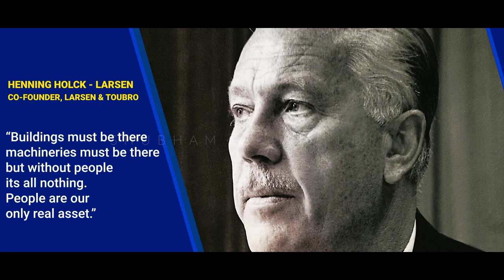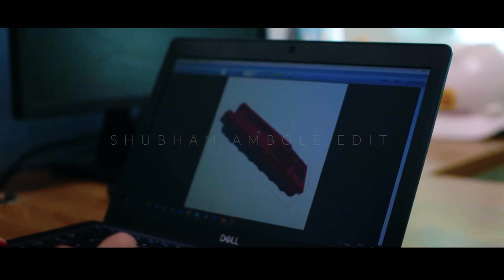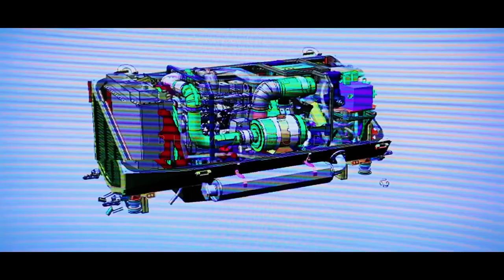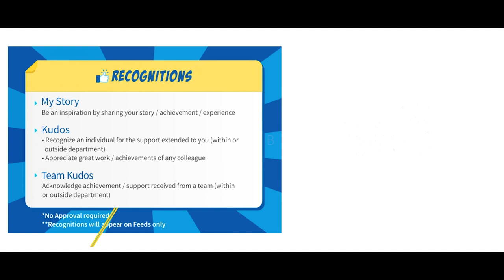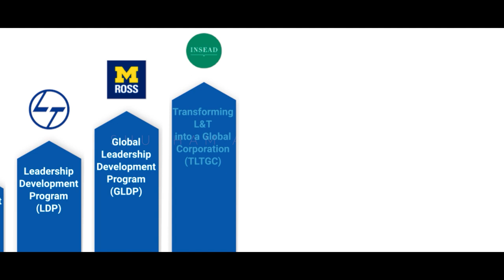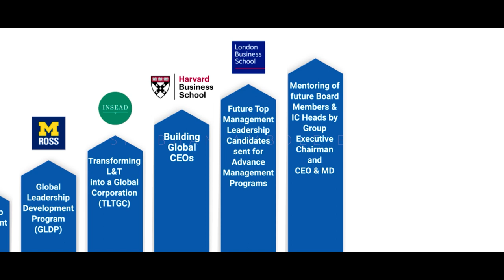THE L&T STORY | Larsen & Toubro | HD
Larsen&Toubro # HenningHolckLarsen # SørenKristianToubro

Larsen & Toubro Ltd, commonly known as L&T, is an Indian multinational conglomerate company, with business interests in engineering, construction, manufacturing, technology, information technology, and financial services, headquartered in Mumbai & Technical Services, headquartered in Chennai. The company is counted among the world's top five construction companies. It was founded by Henning Holck-Larsen and Søren Kristian Toubro, who were two Danish engineers taking refuge in India.